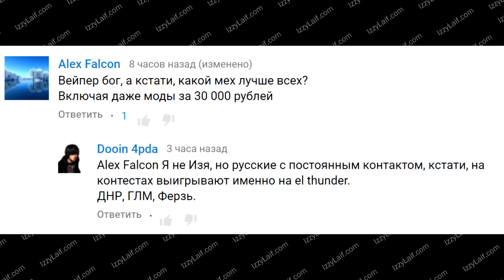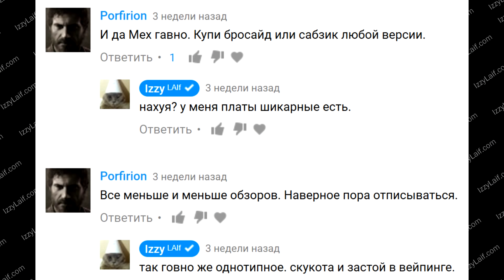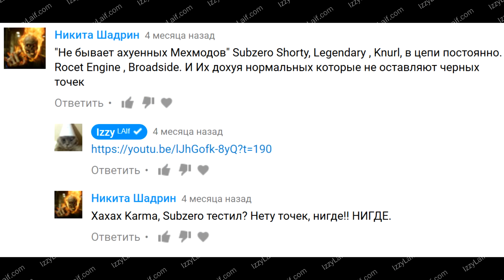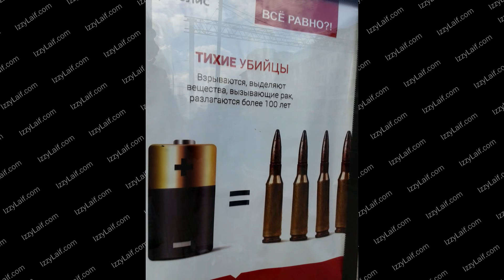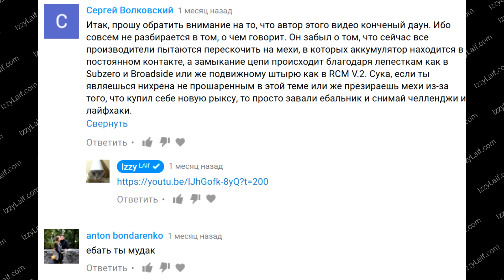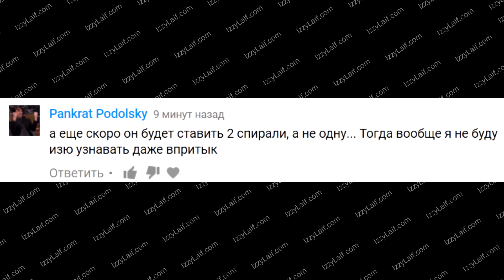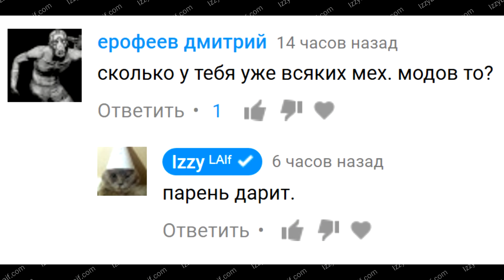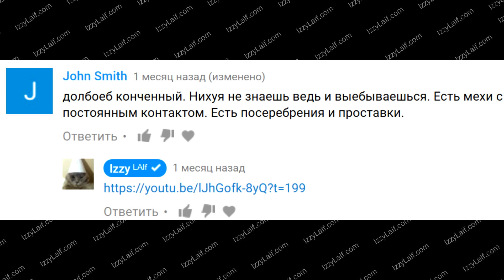🚩 SubZero X Competition Clone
Акция Клон SubZero X Competition мехмод SubZero RDTA дрипка сабзиро